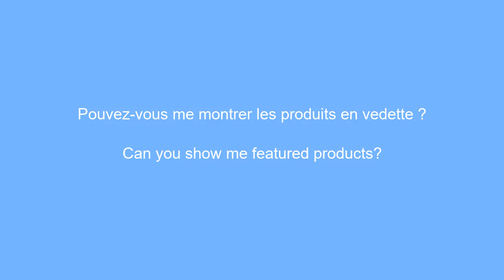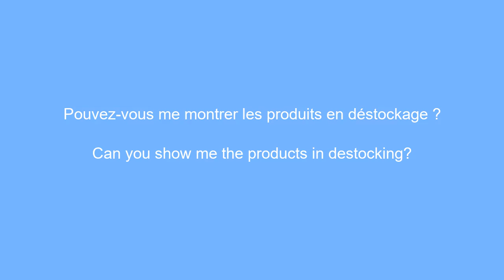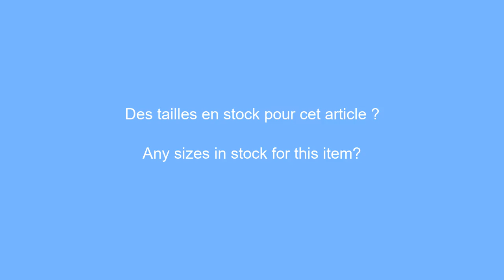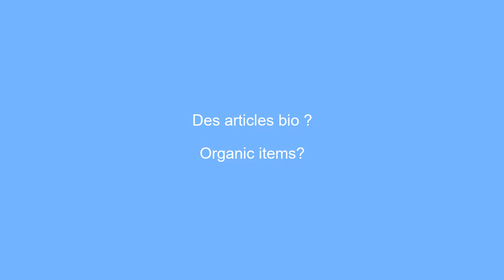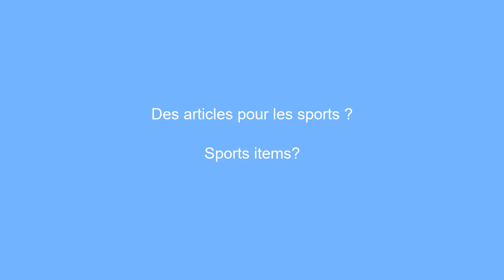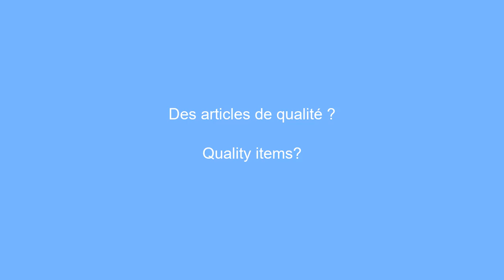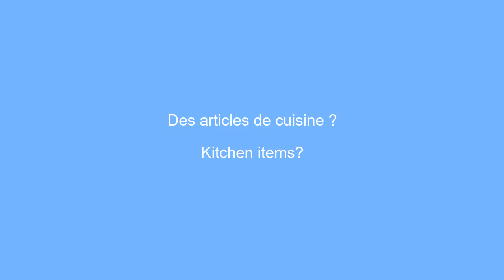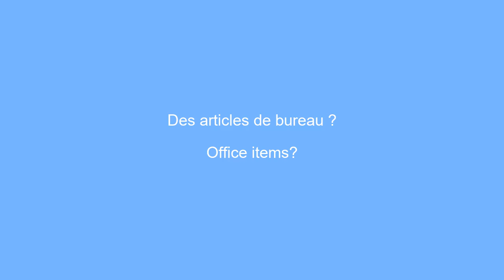50 phrases incontournable en anglais a connaitre en magasin - 3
Apprenez les 50 phrases incontournables en Anglais pour votre prochaine visite en magasin. Obtenez des astuces pratiques pour naviguer dans le magasin et vous exprimer efficacement en Anglais